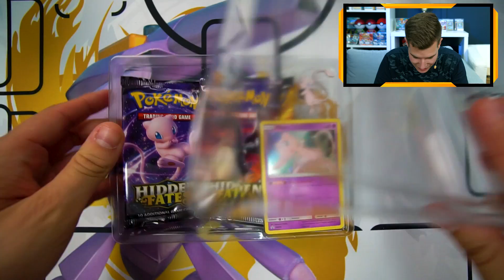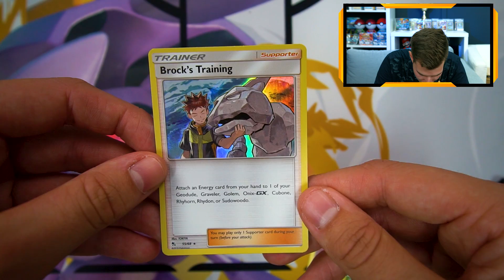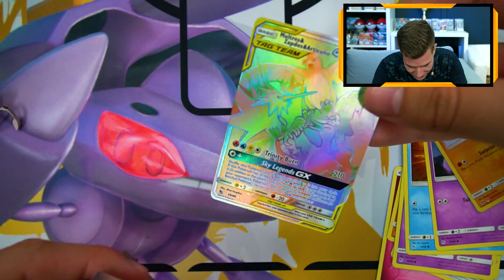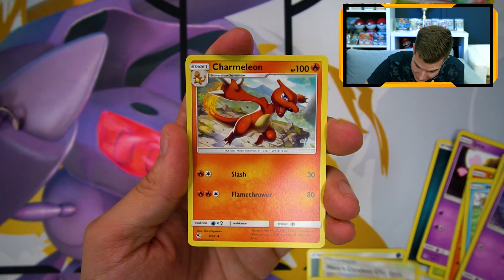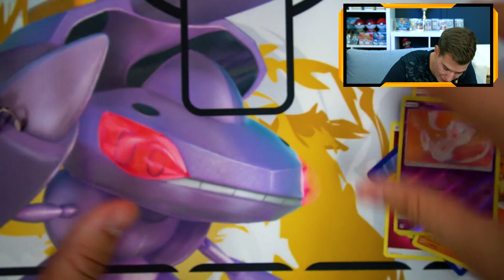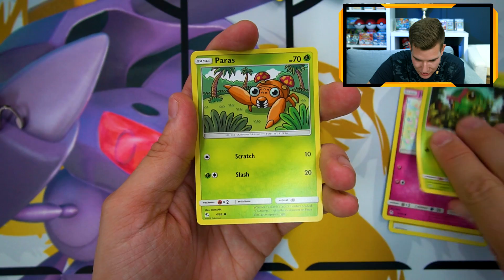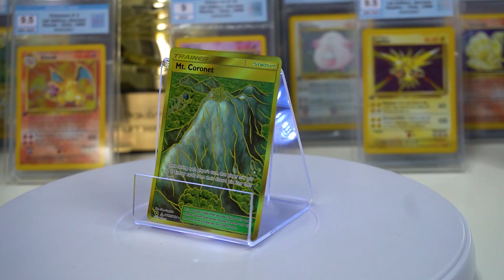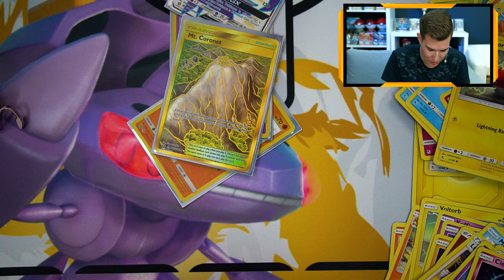3 SECRET Rare Karten! Pokémon Verborgenes Schicksal Opening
Pokemon Verborgenes Schicksal Opening

👨🏽‍💻 Meine Video-Ausrüstung:

►Karten Ständer
►Meine Bildschirme 📺

►Meine Tastatur⌨️

►Meine Webcam 📸

►Mein HeadSet 🎧

►Mein Mikrofon 🎤

►Mein Misch-Pult 🎛

►Karten Ständer

Die Preise verändern sich natürlich! Schaut sonst gerne auf Cardmarket vorbei!

►Pokemon Ultra Shiny GX